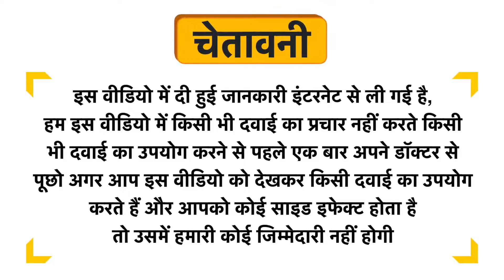Jivika Naturals Desi Cow Ghee Uses in Hindi | Side Effects | Dose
Jivika Naturals Desi Cow Ghee Uses in Hindi | Benefits | Side Effects | Dose